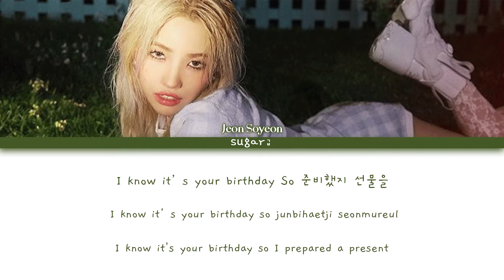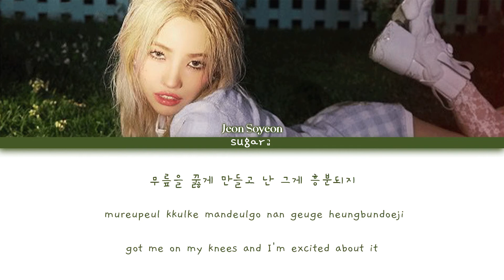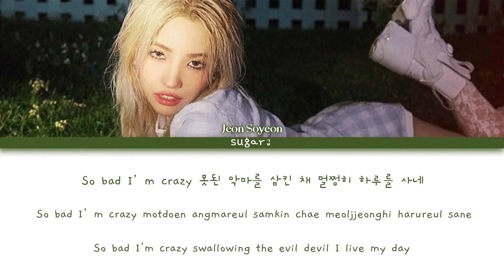Jeon Soyeon (전소연) – Psycho [Color Coded Lyrics Han/Rom/Eng]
Song   : Psycho
Artist   : Jeon Soyeon (전소연)
Album : Windy
Release Date : 5 July 2021

All Rights Administered by CUBE Enterainment